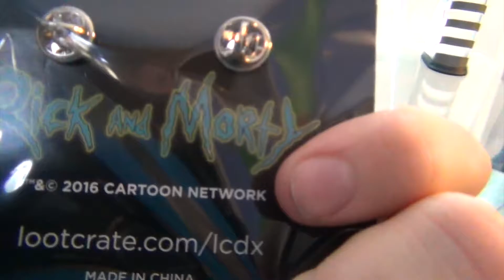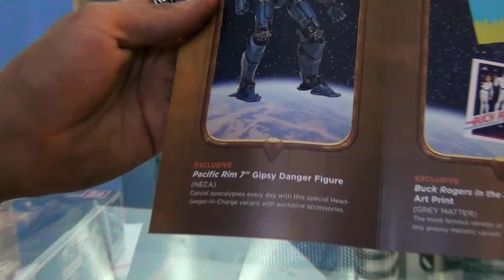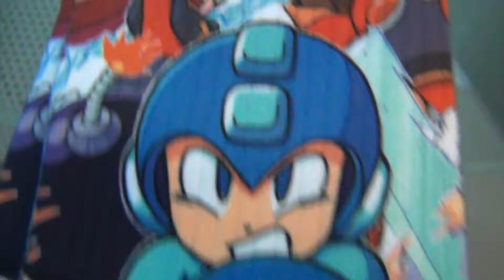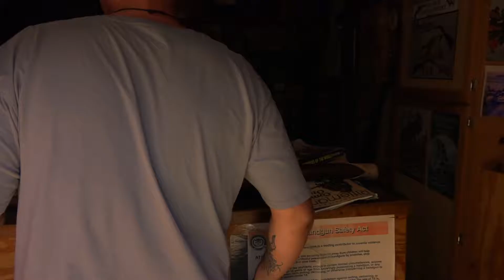Unboxing Loot Crate DX & Level Up July '16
Here's the unboxing for Loot Crate DX and the level up for July 2016. The theme is futuristic and features items from Futurama, Rick & Morty, and Megaman!